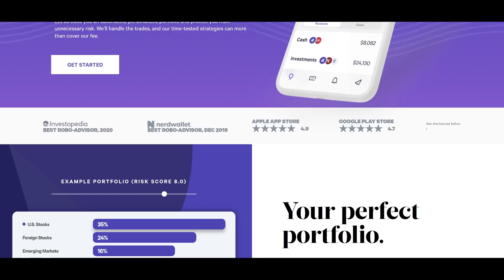Losing 2 Million Dollars...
Get $5,000 managed for free when you open and fund a Wealthfront Investment Account using my

In this video men's style, grooming, fitness, and lifestyle expert, Aaron Marino of IAmAlphaM AaronMarino Pete & Pedro Tiege Hanley ENEMY talks about how he invested 2-million into Salon Posta's building. He's always shied away from talking about money and investing in the past because he doesn't want you to have a different opinion of him or feel he doesn't 'get it' because he's successful. Keep in mind that he grew up poor and didn't have people around him that knew about money. He had no role models (and the internet didn't exist yet), so he ended up making money mistakes. Don't f@ it up today. That's Alpha's daily mantra.

$2 MILLION IN CASH?!?!

Recently, Alpha bought the building for Salon Posta and all the facility equipment for a total of $2 million. He paid cash, which means he tied all of this cash into an asset. Why did he do that? Financially literate people would say he shouldn't have -- they would say he should have leveraged it. Yes, Alpha owns the building, but a company with equity (salon) was also set-up. From there, the salon pays Alpha rent, which is passive income. He makes an annual return of 6% that won't fluctuate with the market, and he has investments in other places. Debt scares Alpha. After his bankruptcy, he decided never to have debt again. He may not make as much as he could, but he sleeps better not having debt. The other reality, he can refinance and take it out.

If you ever want to be successful, you need to be diversified. Even if you have a little money, setting-up a Wealthfront account is highly advisable. If you have $500, you can start today. Investing in globally diversified low-cost index funds is one of the best ways to put your money to work. Alpha didn't understand this in the past, but with Wealthfront, investment is accessible, affordable, and easy. All you need to set it up is a few minutes, and then they take care of the rest. And their management fee is minimal at .25%.

Alpha is jealous of you because of your potential. You have the opportunity to get started today. If Alpha knew what you know today, he would so much more killing it, but he didn't have the education. Start today investing in your future so you can develop financial freedom.

WHY SALON POSTA?

The main reason he did this is to start this other entity in Salon Posta. Salons can do very well in business. Barbers (for men) are great for one person, but it doesn't build wealth (you can only charge so much for a haircut). A female demographic increases the average ticket to $135 - $150, which goes up depending on the additional services. The majority of the costs are labor, and there is a ton of room for growth. Salon Posta has room for 28 stylists!

Another reason Alpha decided to do this is he believes in Stephen Posta. Alpha wanted to be part of his story and to come along for the ride. Alpha's been with Stephen for a long time, through his illnesses as well. Alpha wants to use his success to help Stephen change his life as well.

The last takeaway is that he believes in himself. If you are going to kick ass in life, you have to believe and invest in yourself. It's risky and a gamble, but nothing great was accomplished because it was easy. The $2 million investment does make him uneasy, but he feels good about it. He gets to see spicy senoritas for his YouTube videos and free hair cuts! Stephen said that the salon has been busier than expected, and he's happier than happy could be.